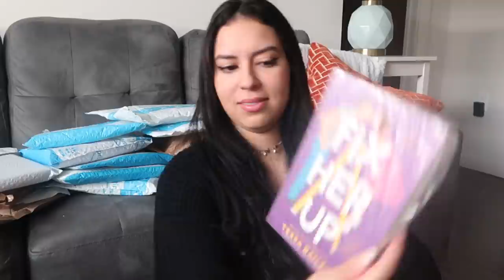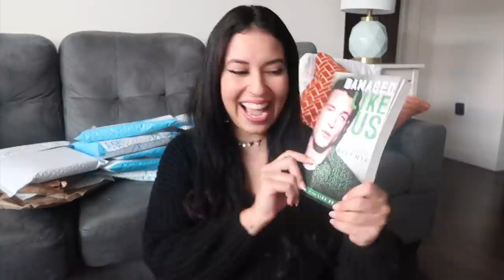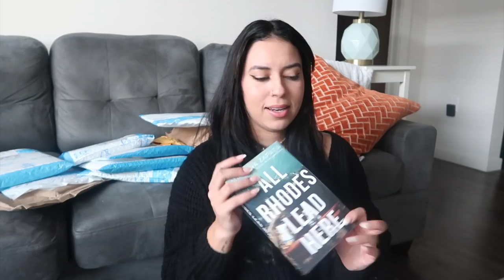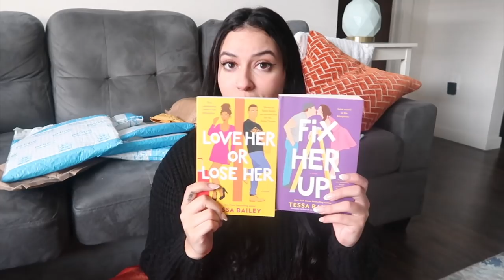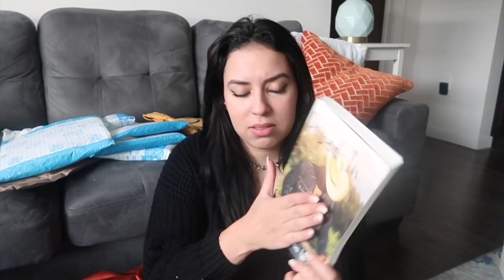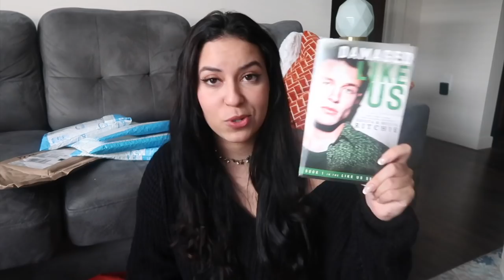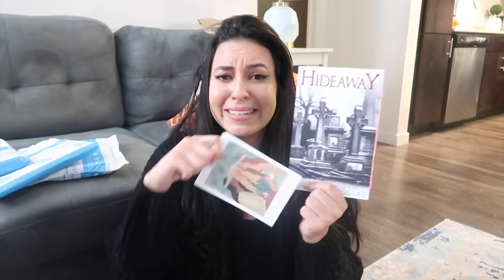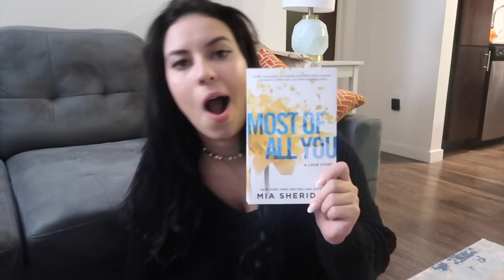let's open book mail together!!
my shawty baes, let's open some book mail together shall we? a book haul if you will. I LOVE YOU SO MUCH!

xoxo,
Larissa ✨